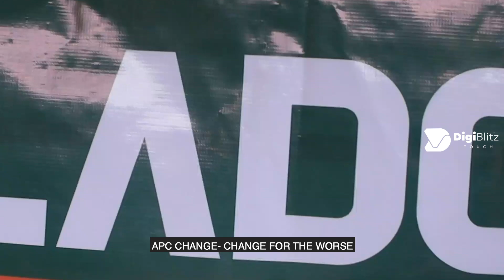Market Research - Inflation rate keeps increasing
Nigeria's inflation rate hits a 65-month high of 18.6% in June 2022.